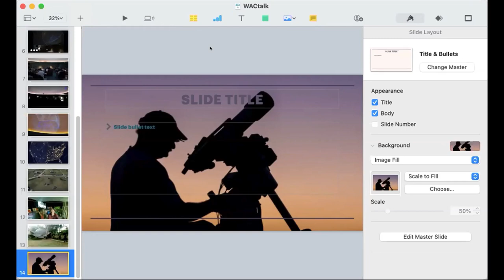WAC2021_Dunn_NebraskaSkiesPlanetariumMidlandUniversity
The Skies of the Nebraska Star Party and the Lueninghoener Planetarium at Midland University